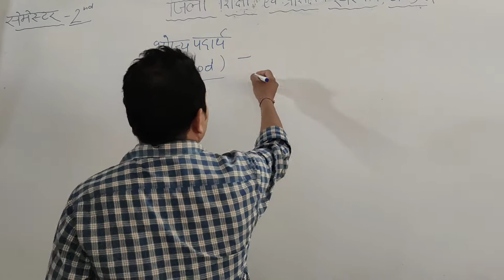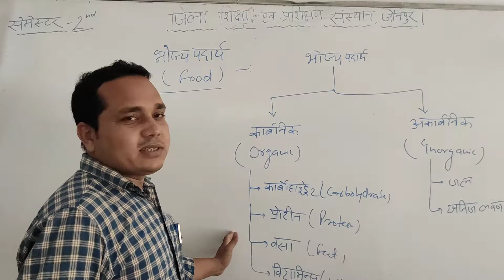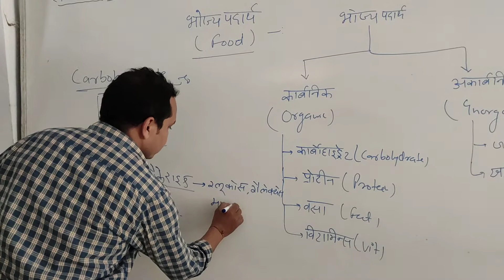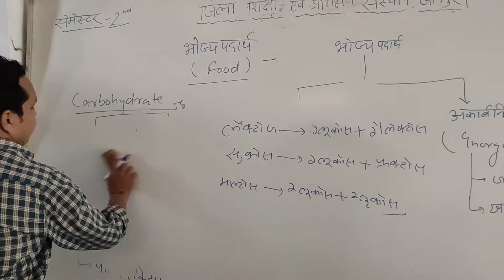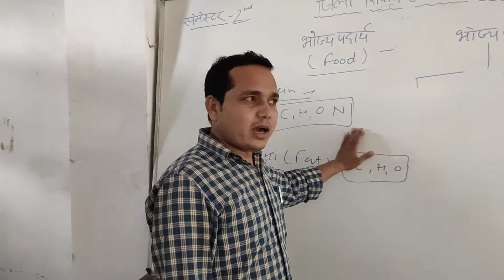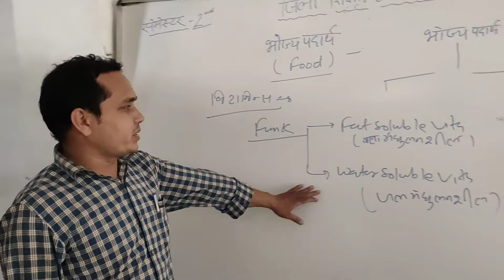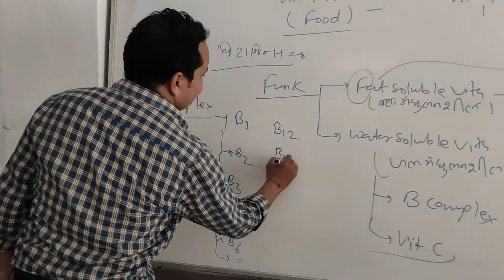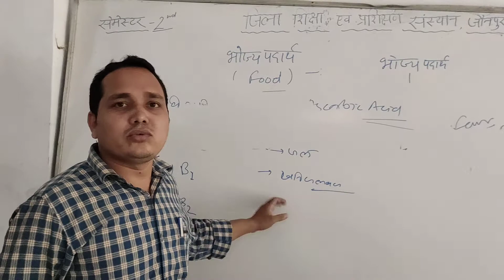Food Material By Amit Kumar D.El.Ed Second semester DIET JAUNPUR